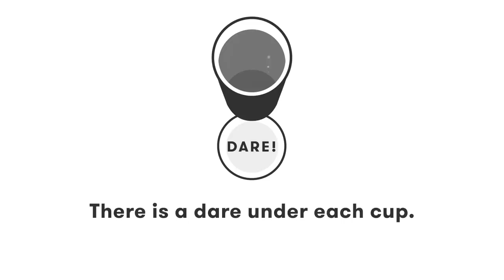Brothers Play Fear Pong (Duranged vs. Brajoro) | Cut